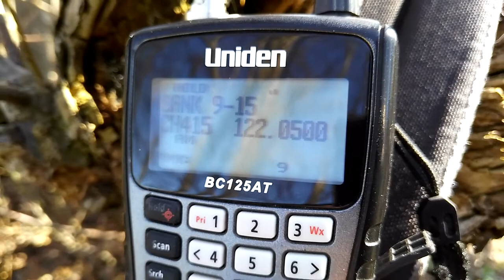Храброво 20170502 АТИС